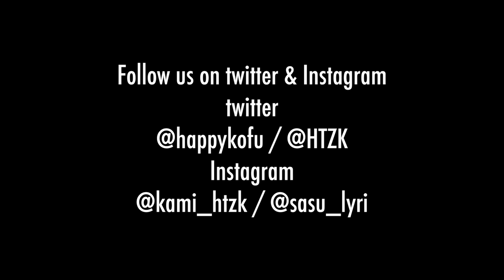Kofumuralproject KAMI from HITOTZUKI Pre Drawing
2015年度山梨県甲府市中心市街地ストリート再生事業に採択された甲府ミューラルプロジェクト。国内外で活躍するミューラリストHITOTZUKIを招致し、制作を記録。2016年3月14日から制作を開始。3月1日に行われた、準備制作の様子を撮影したティーザー動画。
詳しくはtwitter @happykofuで検索。
協力/甲府市役所商工課,甲府市中心街ストリート再生事業実行委員会,山梨中央銀行本店
制作/VALEM co.,ltd.
撮影/Yuki KOIKE